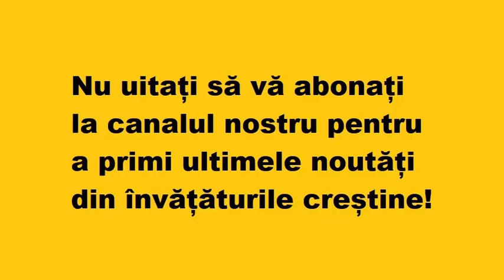Despre cele șapte spuse ale lui Hristos de pe Cruce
Sfântul Nicolae Velimirovici

Extras din ”Răspunsuri la întrebări ale lumii de astăzi”.